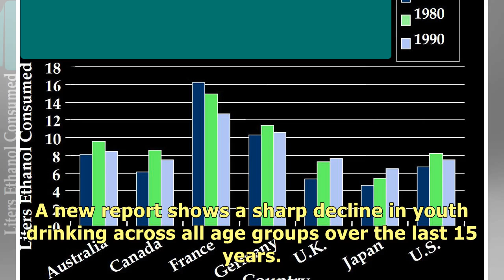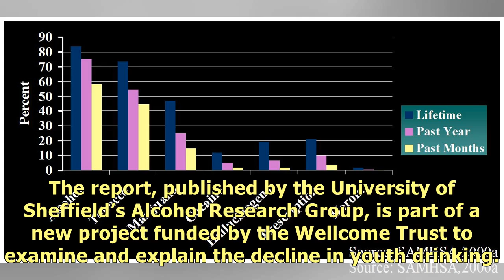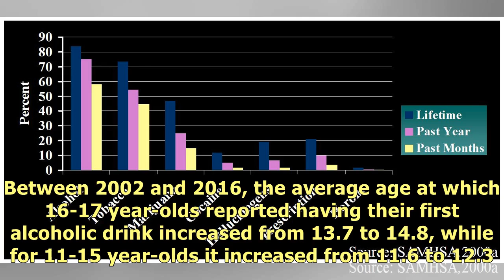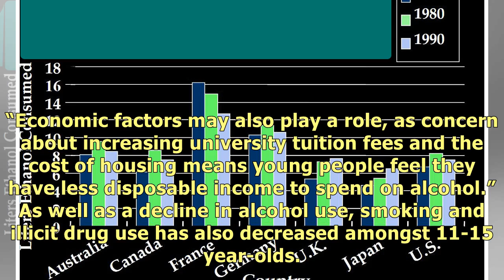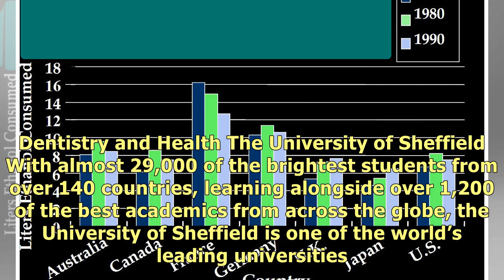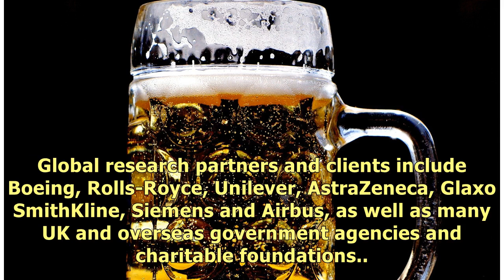Sharp decline in youth drinking, new report shows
27 September 2018 The number of 11-15 year-olds who have ever had a full alcoholic drink fell from 6.